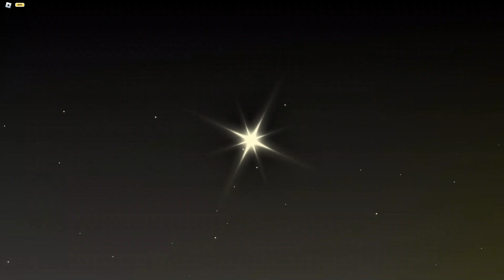ZEUS Cutscene in Sols's RNG (Era 7)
I thought this was Archangel when I got the cutscene lol